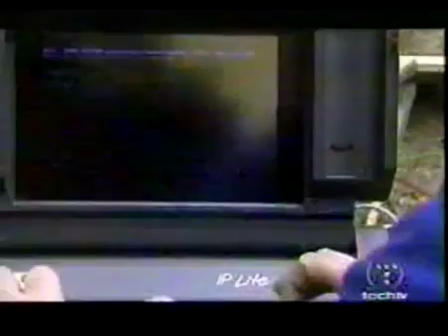Republic of Korea ROK Air Force air launched cruise missile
South Korea Air Force has 200 German TAURUS air launched cruise missiles with 350 km range.  It carries counter measures to defeat surface to air missiles and uses GPS & terrain guides that it will be difficult to intercept them once its fired.  It can also be used to sink large destroyers or small carriers since it carries almost 3 times the size of warhead than Harpoon SSM.